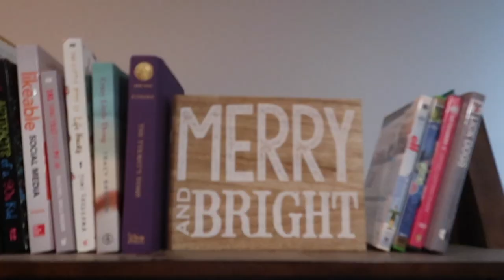Decorating For Christmas!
Merry Christmas! I love my dogs